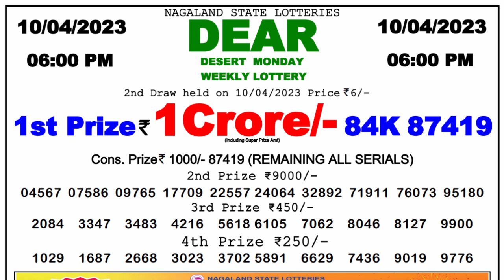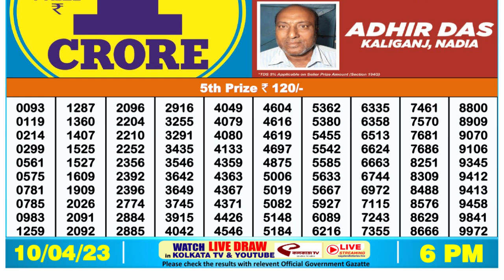Dear Lottery Sambad 6pm today 10.04.23 Nagaland State Lottery Result